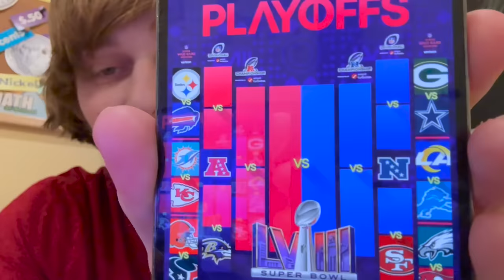Logan's NFL Playoff Predictions!